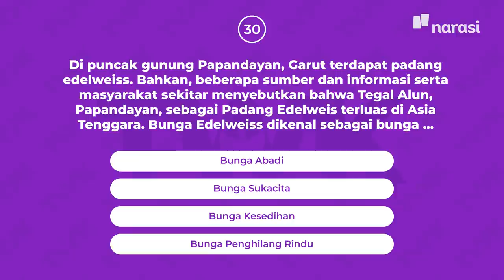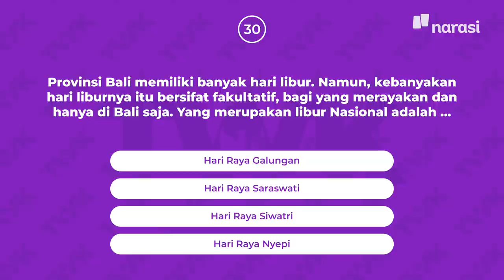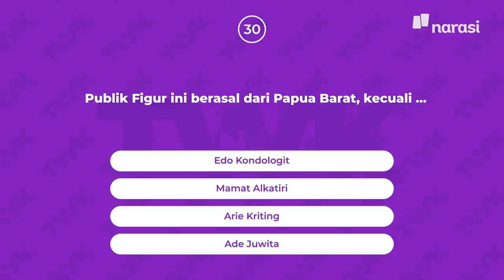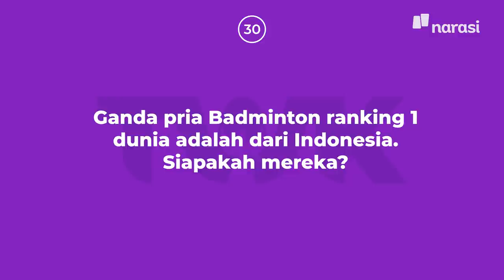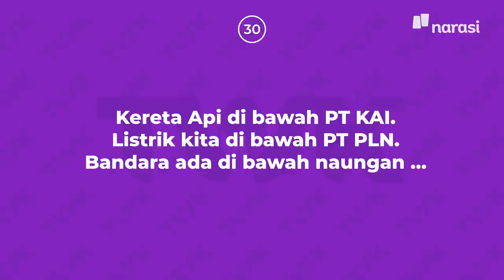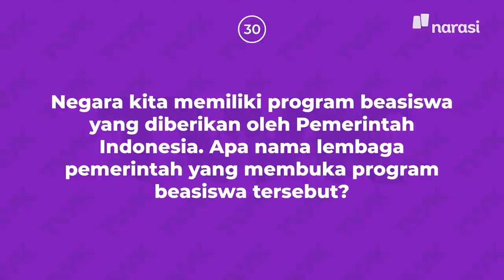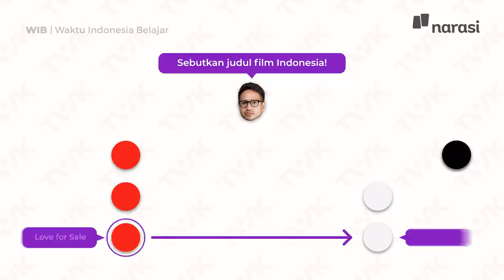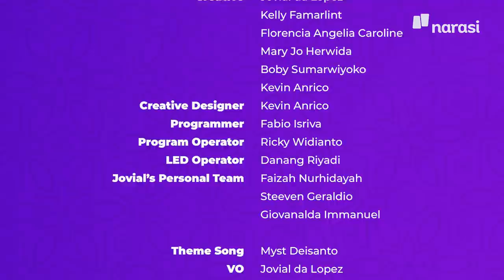(Ep 5) - Perempat Final: Tim Ojol vs Tim Kpopers | Tes Wawasan Kebangsaan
Kalian tahu gak kalau kita punya kementerian PUPR? Kepanjangan dari PUPR apa sih?

TIM OJOL MELAWAN TIM KPOPERS akan menjadi pertandingan pertama di Babak Perempat Final TWK kali ini! Setelah berhasil menjadi juara pertama di Grup A, Tim Ojol harus membuktikan kalau bau kemenangan masih tercium di Episode 5 nih!

Tapi, apakah semangat Tim Kpopers sebagai juara kedua di Grup B bisa memudarkan bau kemenangan Tim Ojol?

Saksikan Tes Wawasan Tim Ojol dan Tim Kpopers sampai habis dan uji juga kemampuanmu menjawab pertanyaan di Episode kali ini ya!

Proses syuting episode kelima TWK dilakukan pada 19 Maret 2022, dengan tetap melakukan protokol kesehatan yang berlaku.

(Narasi)